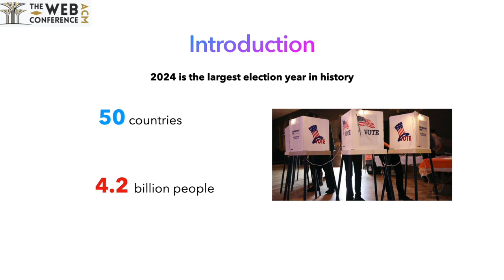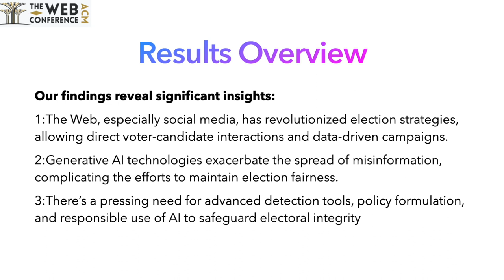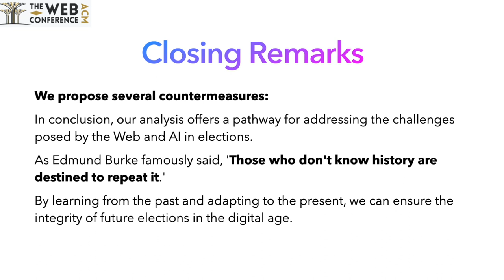[hw8970] Digital Democracy at Crossroads: A Meta-Analysis of Web and AI Influence on Global Election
"Digital Democracy at Crossroads: A Meta-Analysis of Web and AI Influence on Global Elections

Zheng Wei, Xian Xu and Pan Hui"